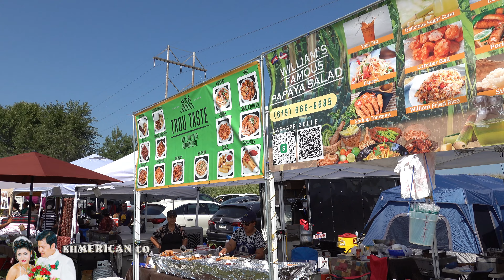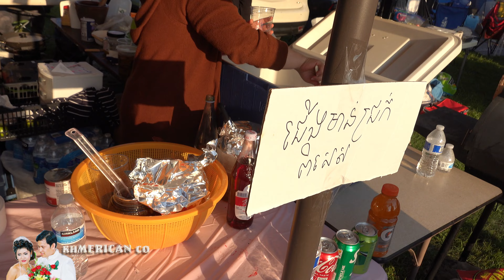បុណ្យគំរប់ខួបវត្ត គីង សូរិយា King Soriya Khmer Temple Anniversary #1 Minnesota